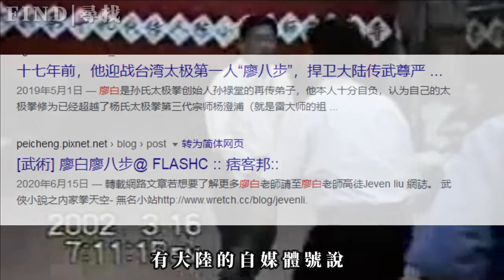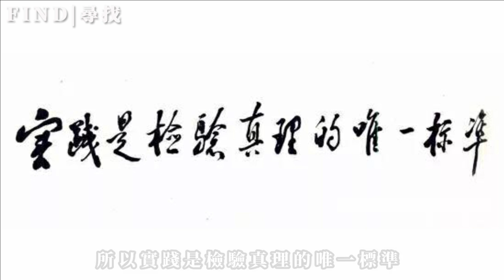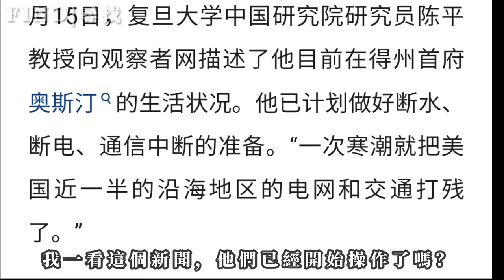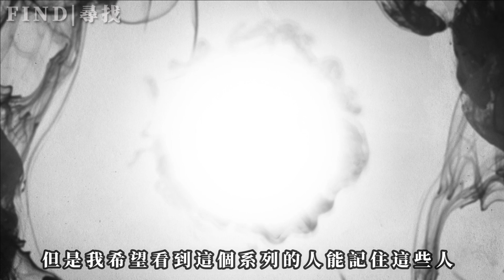【瞎聊】兩岸傳武大師交流，太極大師陳小旺對戰台灣第一高手，最後不勝不負不和 | 著名表演愛國藝術家陳平 受困美國德州奧斯汀